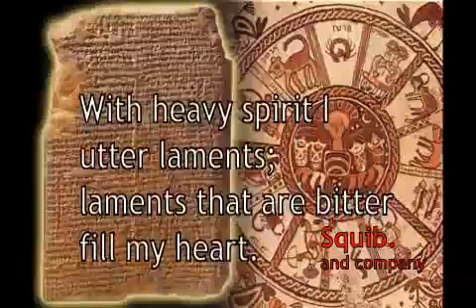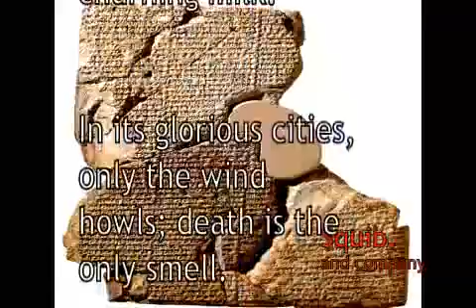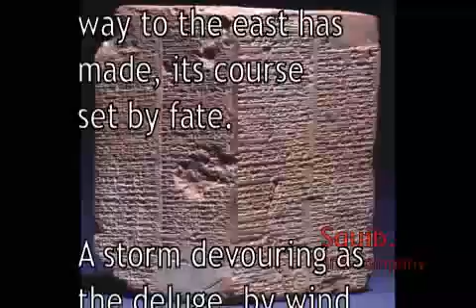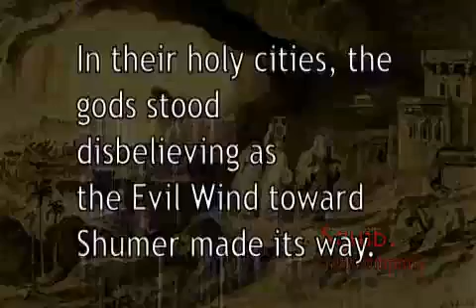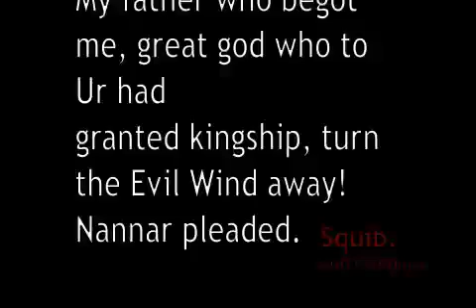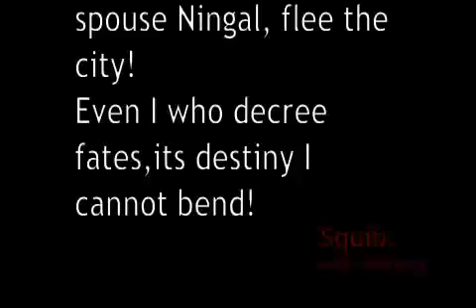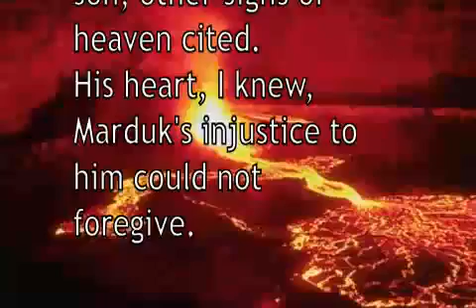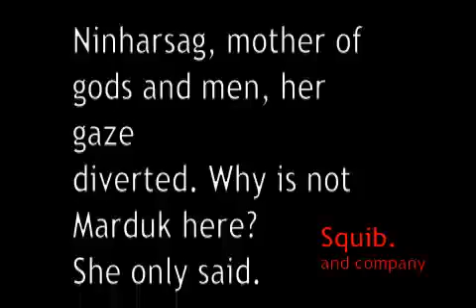Enki Sumerian Tablet Translation Ch 1 1 of 6